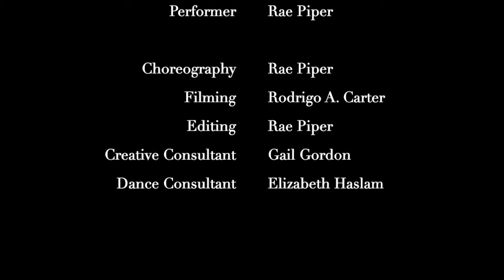Chantry Dance presents Life on Mars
'Life on Mars' continues Chantry Dance's series of films that pay tribute to the genius of David Bowie, who sadly left us to return to the stars 5 years ago.

This intensely personal piece is choreographed and performed by Chantry's co-Artistic Director Rae Piper, in which we witness the dancer struggle to reconcile with the world, and the conflicting pull of the realities she lives in. References and symbols relating to personal life events abound in this piece, and it is a rare chance to see a portrait of the dancer's life in which she performs entirely as herself - free from being concealed by a theatrical character.

The dancer ironically appears utterly uncomfortable in her home environment. Dance is the medium through which she is able to process life, and the dance studio becomes her reality, her 'planet', that is a metaphor for the life on Mars she seeks.

Although the piece is highly personal to the dancer, undoubtedly some of the themes it explores and questions it asks may resonate with many of us. For example, the dancer wonders where she fits, if she truly belongs on this world, why the world is so senseless and cruel, and ultimately she asks whether there is something more to life than the reality we know?